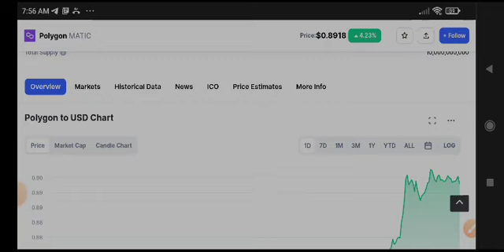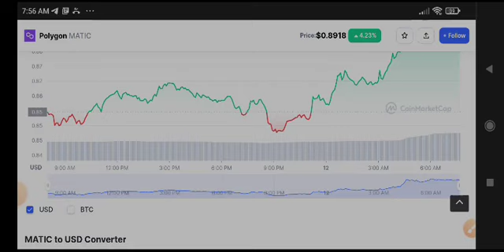Polygon urgent News Today! Polygon Price Prediction